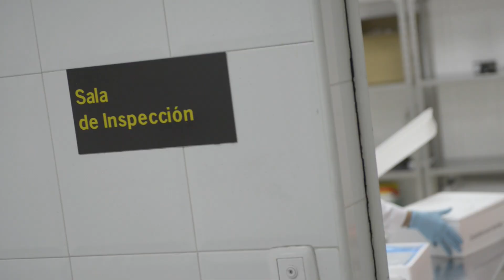Aena | Carga aérea Aeropuerto de Zaragoza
El Aeropuerto de Zaragoza, con una creciente actividad de carga aérea, se ha posicionado desde el año 2009 como el tercer aeropuerto de España en volumen de mercancías. En 2014 se movieron 85.741 toneladas de carga, con un claro predominio de los productos textiles, que suponen más de un 50 % de la mercancía transportada.

El Apto. de Zaragoza está integrado en la mayor plataforma logística del sur de Europa, un centro intermodal de transporte (ferrocarril, carretera y avión), que convierte a Zaragoza en una de las ciudades logísticas más importantes de Europa.

Operativo 24 horas al día, 7 días a la semana. Autorizado por la UE como Punto de Inspección Fronteriza (PIF) para productos de origen animal destinados al consumo humano, y con instalaciones para control de productos de origen vegetal. Disponibles los diferentes servicios de la Administración Pública que intervienen en la operativa aeroportuaria.

Infraestructuras para la carga aérea - Aeropuerto de Zaragoza - Aena.es